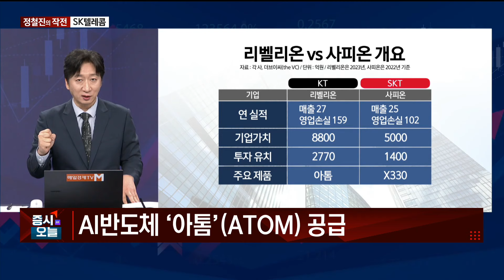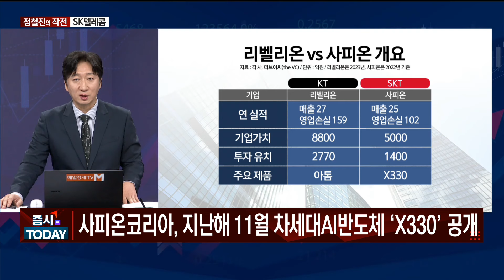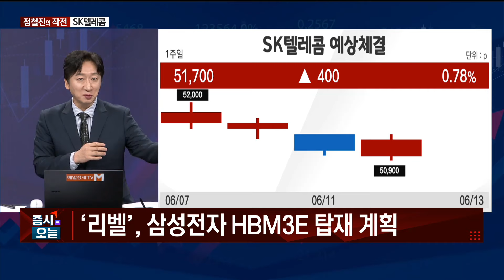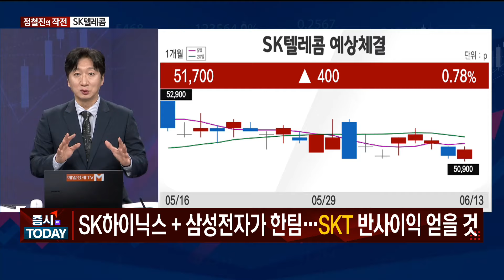[작전] SK텔레콤 / 정철진의 작전 / 매일경제TV